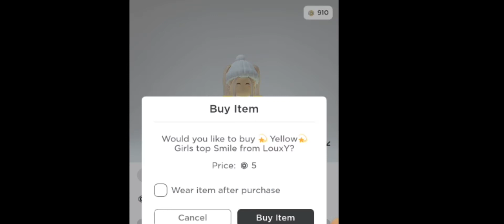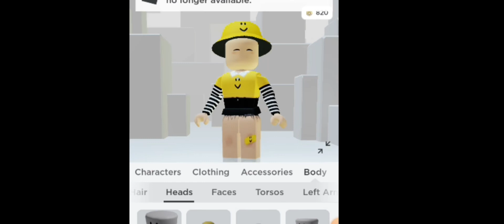NEW AVATAR!? How did you think about it???